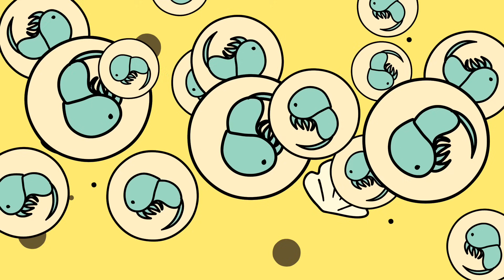Why It Sucks to Be Born as a Horseshoe Crab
Being born a horseshoe crab sounds cool until you realize it’s basically 450 million years of pain and suffering on repeat. You’re ancient, sure, but you’re also stuck crawling through mud while humans literally milk your blood for science experiments. You don’t get fame, you don’t get fortune—you get poked, prodded, and drained like some prehistoric juice box. And the worst part? You survive mass extinctions, asteroid impacts, and every disaster in history… just to end up dodging beach tourists and fishing nets. Nature gave them armor but forgot to give them dignity.